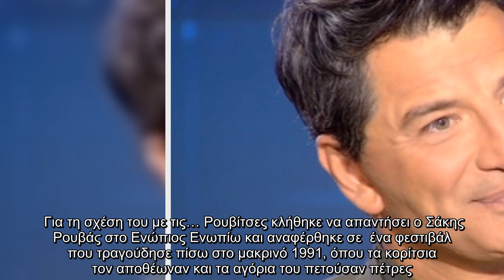Σάκης Ρουβάς: «Με απειλούσαν να μην πάω στο Μοσχάτο, με περίμεναν με ξυράφια»